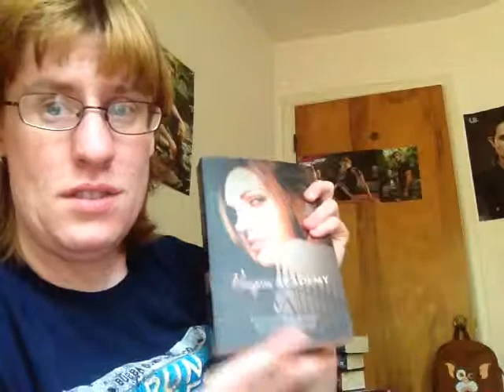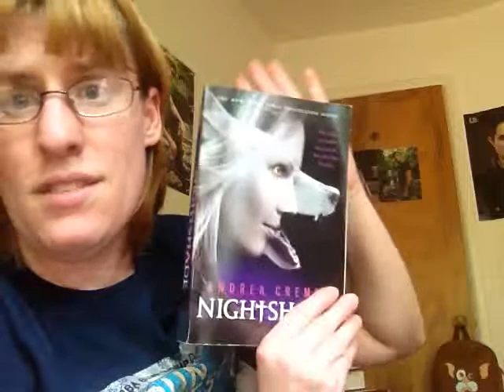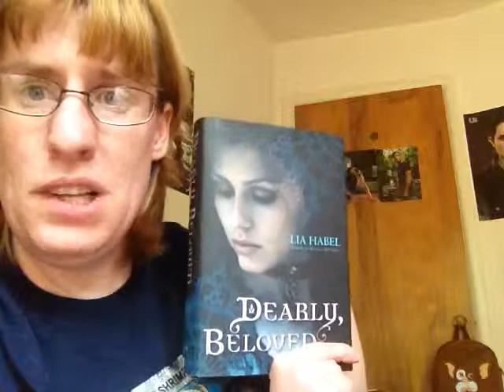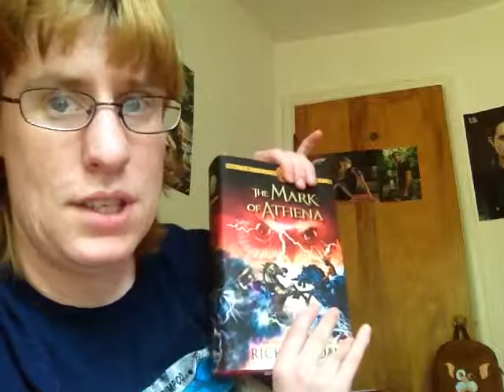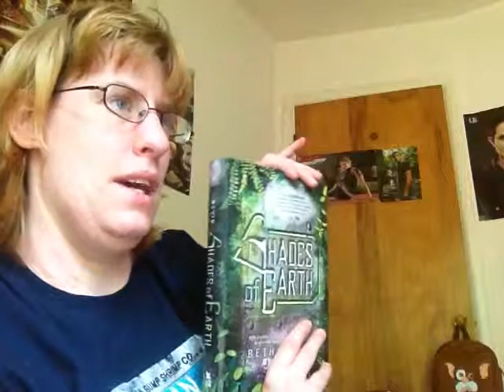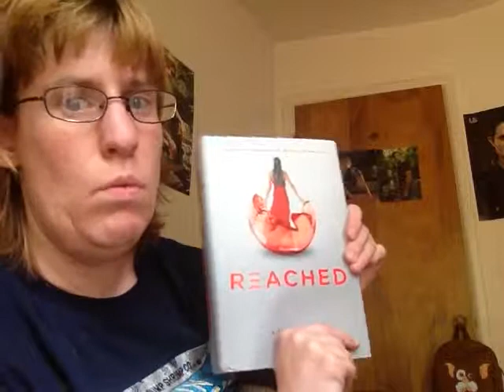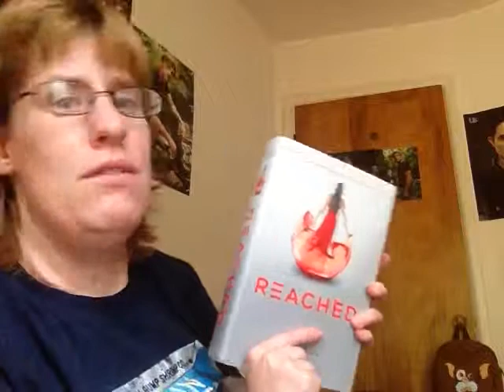Book in a Series to Finish June 2013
These are Books in a Series that I have to Finish, hopefully before the year is out. Here are the titles listed below

Night Shade by Andrea Cremer
Dearly Beloved by Lia Habel
Mark of Athena by Rick Riordan
Shades of Earth by Beth Revis